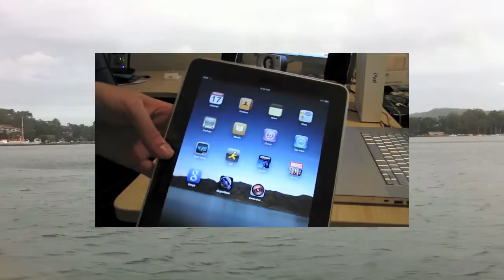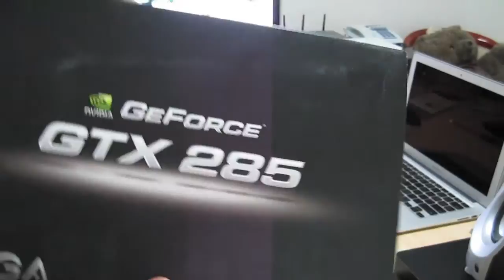Unbox and install of Ati Radeon HD 5870 Mac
This is an unboxing and an install of the ATI Radeon HD 5870 Mac edition into my 2009 Mac pro

specs
- 8 core ( dual Xeon X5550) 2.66ghz
- 24gb ECC DDR 3 ram
- ATI Radeon 5870